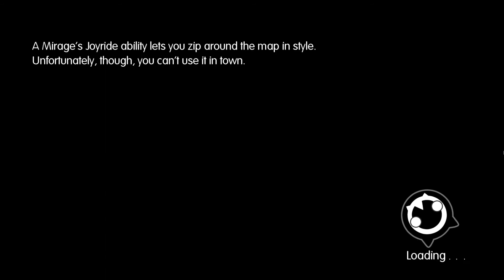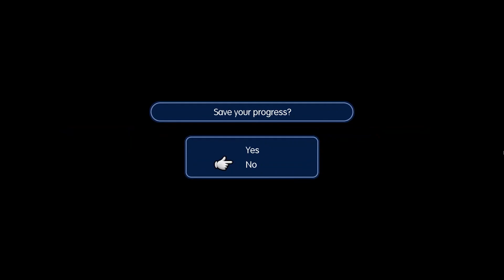WORLD OF FINAL FANTASY (PART 8) BUCCANEER BLUE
World Of Final Fintasy Walkthrough!
Chapter 8: Buccaneer Blue

Thankyou for watching! Stay safe!